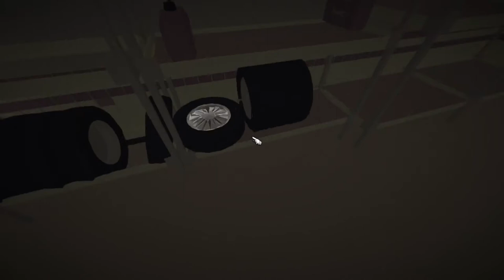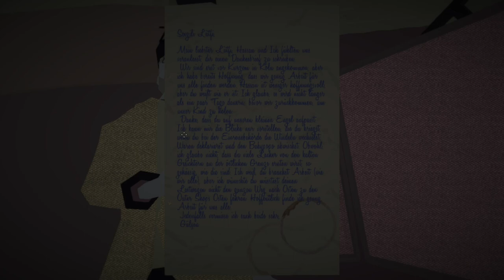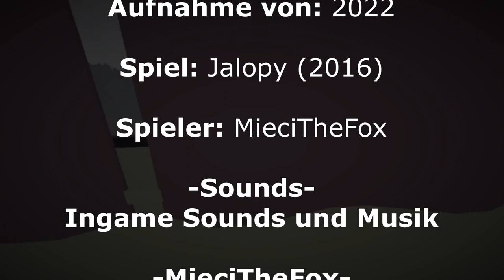Schrottfunde! | Jalopy #3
Moin Leude, neue Folge. Viel Spaß!